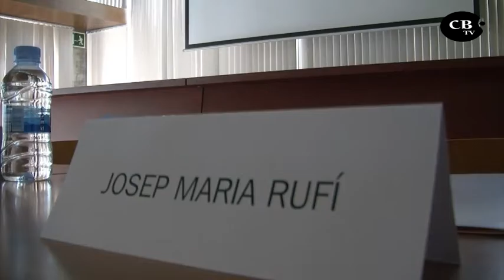NOTÍCIA: Rufí ja és alcalde i Cordon buida el pap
Notícia emesa a TV Costa Brava el dia 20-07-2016 sobre la Moció de Censura a Torroella de Montgrí